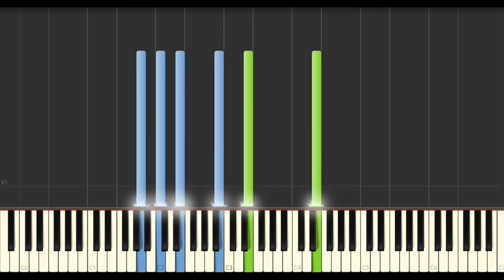Yann Tiersen - Rathlin from a distance (Yacht version)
Yann Tiersen - Rathlin on a distance
Album: Rathlin from a distance | The liquid hour (2025)